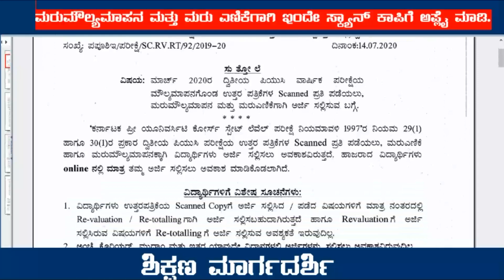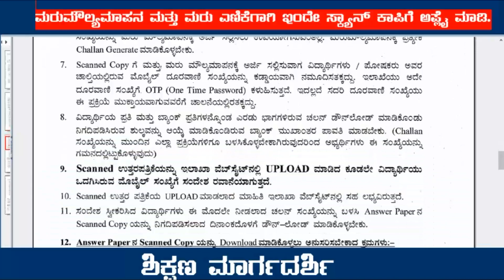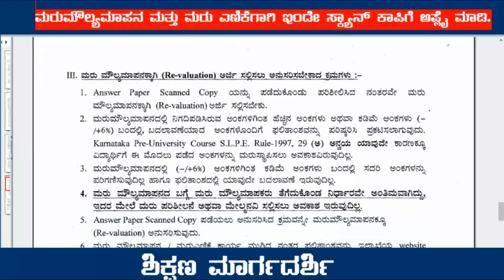PU EXAM 2020 : LAST DATE FOR SCAN COPY:APPLY TODAY